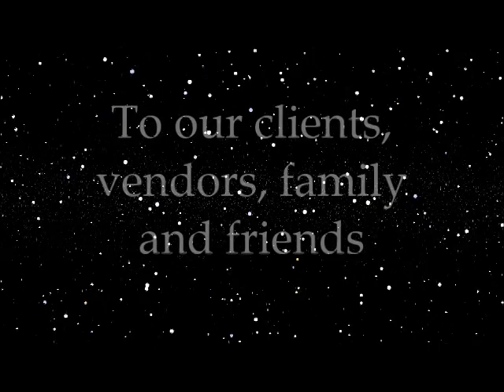2018XMAS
Merry Christmas from RHA LLC